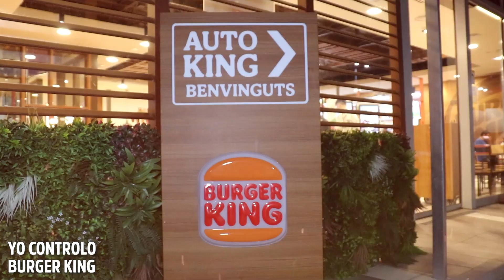CONDUCTORES Y COPILOTOS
En esta ocasión preguntamos en el Auto King de Ripollet (Barcelona) sobre copilotos y conductores.
¿Dejarías tu coche a un amigo a cambio de 100€?